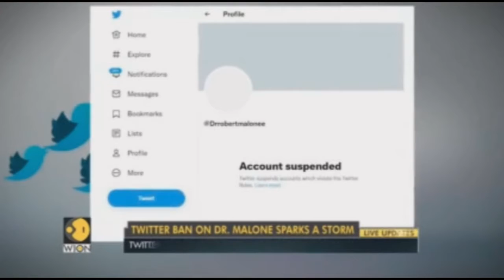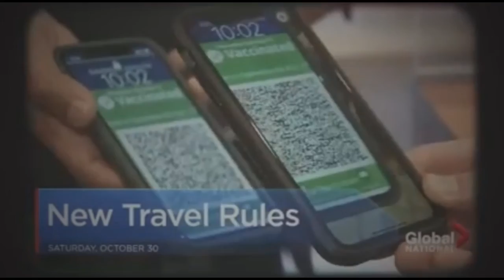Navajo Knows, YíiYáh! Great Reset, World Economic Forum, Ch’į́įdii Dr Jim, Navajo Nation Inc & IHS!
Navajo Nation Dept of Health Dr. Jill Jim reminding the Dine' citizens this is the "New Normal" being vaccinated and boosted (Jan 4, 2022).

Dr Robert Malone is the inventor of mRNA technology says the Great Reset is not only documented but is already being deployed.

The Center’s SPARS Pandemic exercise narrative comprises a futuristic scenario that illustrates communication dilemmas concerning medical countermeasures (MCMs) that could plausibly emerge in the not-so-distant future.

Navajo
Navajo Nation
Navajo News
Navajo Department of Health
Indian Health Services
John Hopkins University
Jonathan Nez
Klaus Schwab
Native American
Native American News
Activist Activism